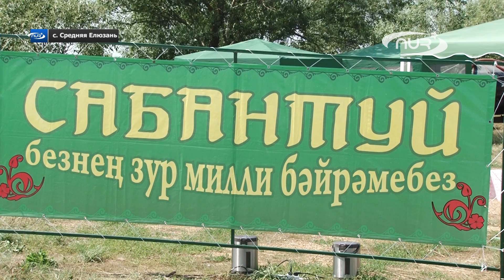Сабантуй в самом большом татарском селе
Сабантуй - исконно национальный татарский праздник, но со временем он так полюбился другим народам, что стал площадкой межкультурного общения. В этом году праздник плуга проходит в 57 регионах России и 27 странах ближнего и дальнего зарубежья. А как он прошел в самом большом татарском селе - смотрите в нашем репортаже.